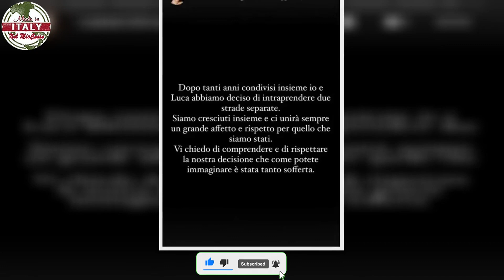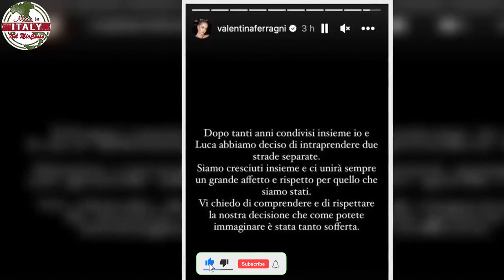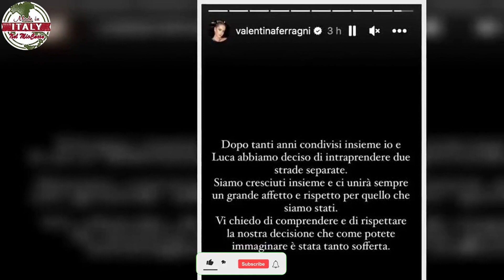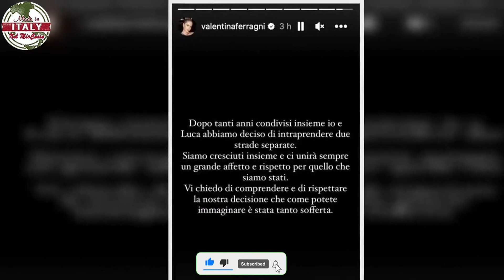I due fidanzati del web scoppiano arriva la fine della loro storia dopo nove anni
Arriva la fine della loro storia d’amore: i due fidanzati del web scoppiano dopo 9 anni